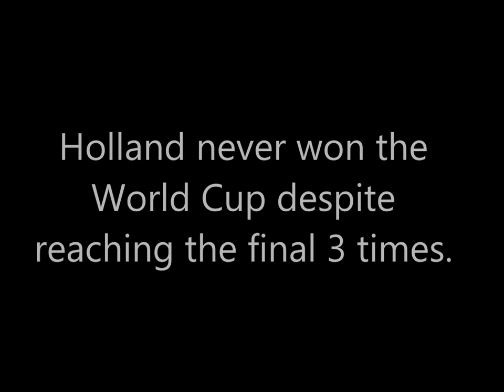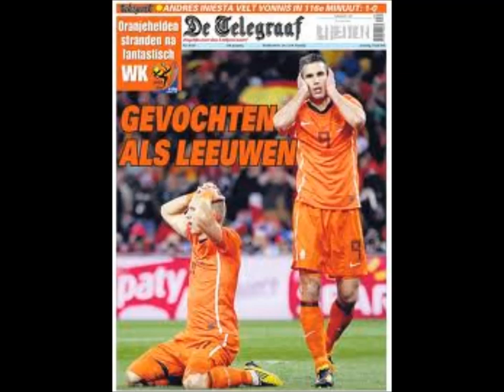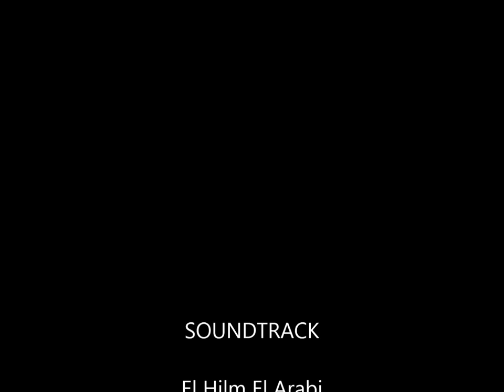dutch dream ( video in tribute of the netherlands national team)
the dutch dream still on for winning a world cup.